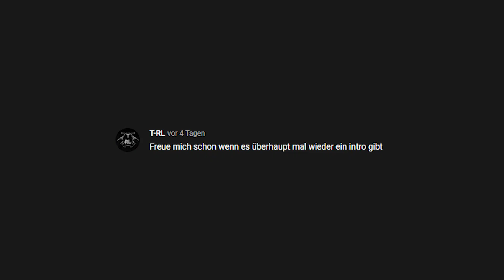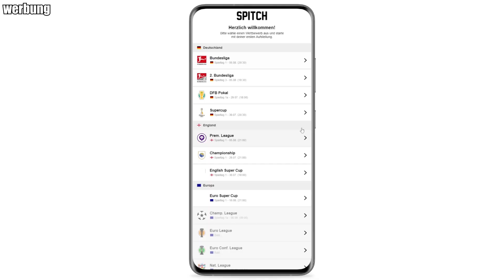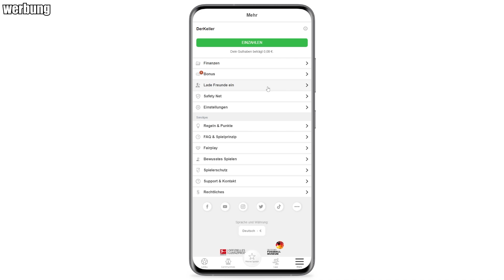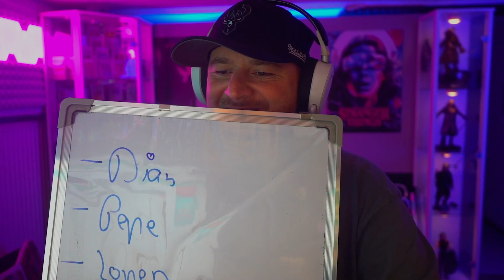ER ZIEHT EINFACH R9 und wir .... 😱 93+ BRAZIL ICON MOMENTS PICK SQUADBUILDER BATTLE 🔥 FIFA 22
*werbung

*werbung
➽ LEVLUP HYDRATION DRINKS ( 5% Code : Keller )
➽ Hol dir SPITCH mit 5 € Startguthaben: